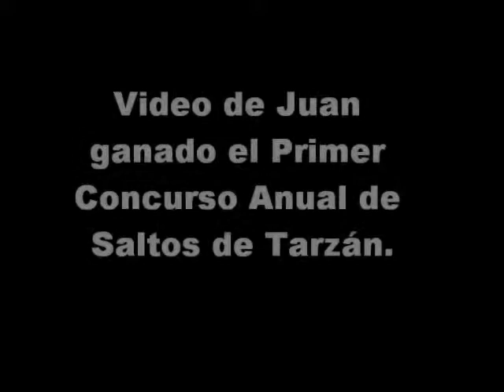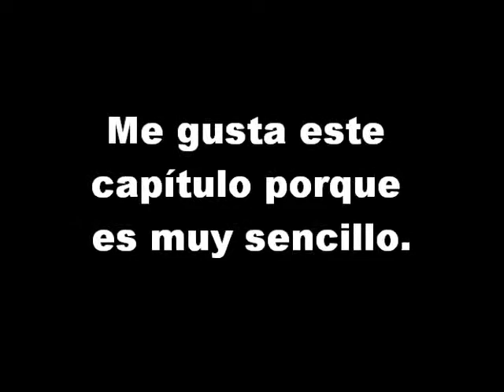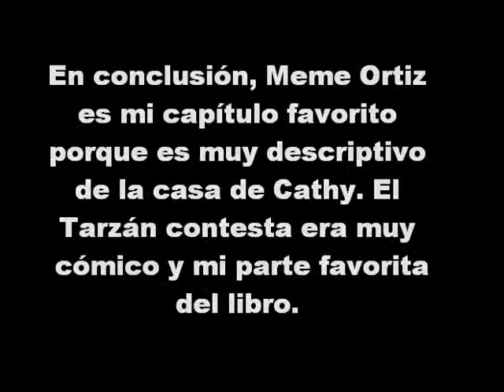Meme Ortiz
My favorite chapter of La Casa en Mango Street